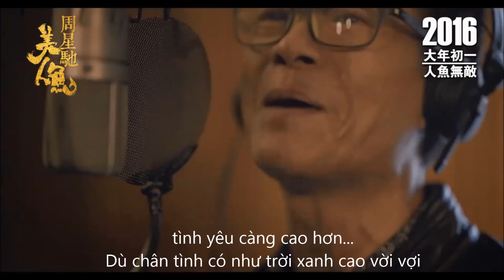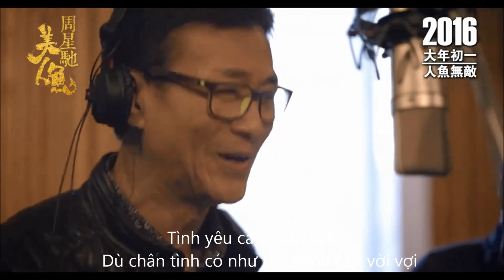Mỹ Nhân Ngư _Ca khúc chủ đề_Châu Tinh Trì-Mạc Văn Úy-Trịnh Thiếu Thu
The Mermaid_Mỹ Nhân Ngư
Một bộ phim của Châu Tinh Trì